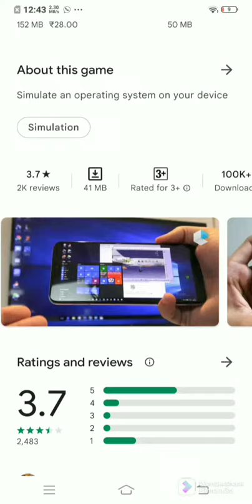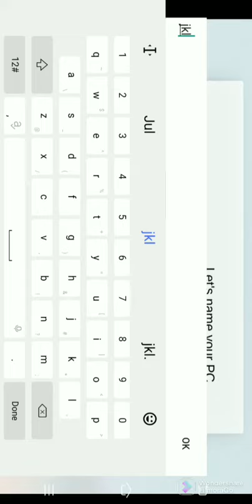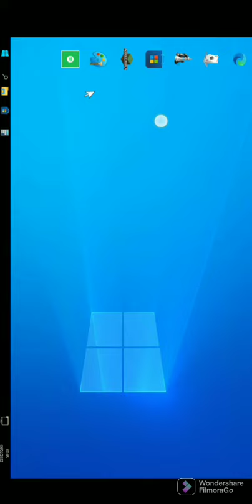how to get computer into mobile